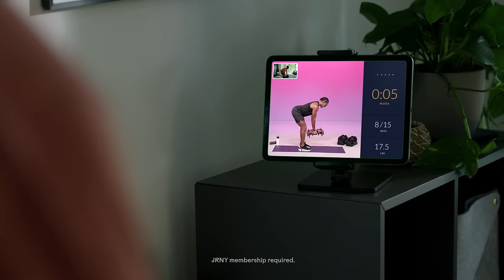BowFlex SelectTech 552 Dumbbells: A Closer Look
We believe fitness is any movement that makes you feel good. Fitness shouldn’t be about pushing your body to change shape or size. Or achieving goals somebody else set. True fitness is about tapping into what moves you.

This is the new BowFlex.

Discover your strength with weights that dial up to 52.5 lbs per dumbbell. JRNY® with Motion Tracking now delivers automatic rep counting and form guidance.

Move to what matters and see if BowFlex weights might be your thing